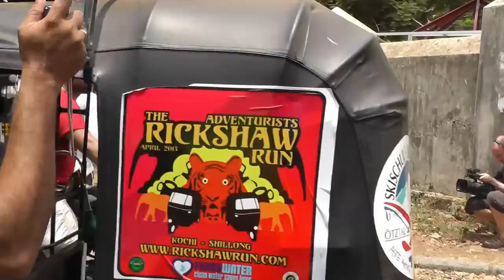The starting line - Rickshaw Run 2013 Donkeychote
After 3 days test driving, we are finally on the way. Funny how careful everybody is here compared to 2 weeks later.